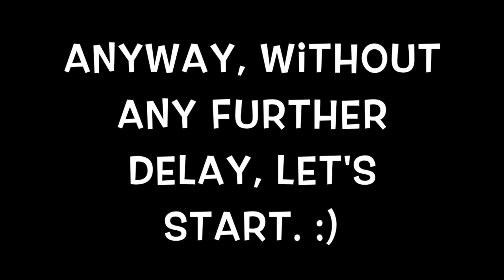(MineCraft) SpringTrap and Delilah Part 3, The Truth Hurts (Read Description)